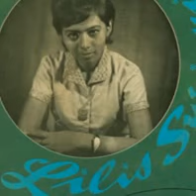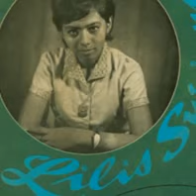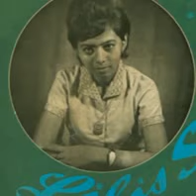Lagu2 Lilis Surjani Jang Berdjudul "Nama-Nama Seseorang" ..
LIDYA
Tjipt. Lilis Surjani

HESTY
Tjipt. Lilis Surjani

HERLINA
Tjipt.

ISA DJENAKA
Tjipt. Lilis Surjani